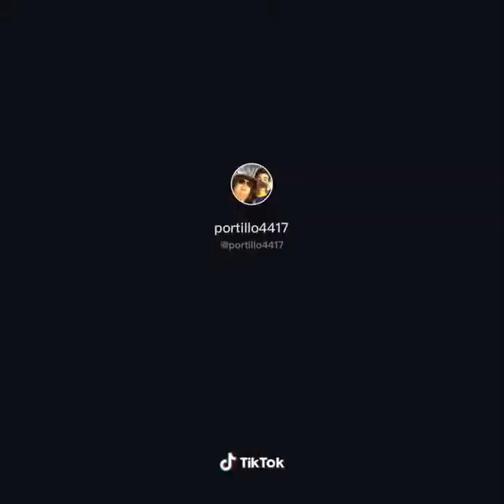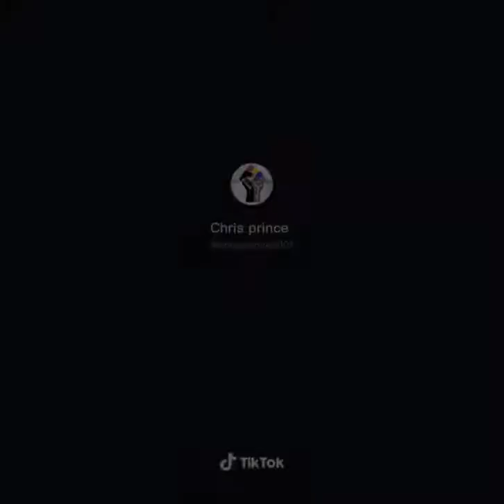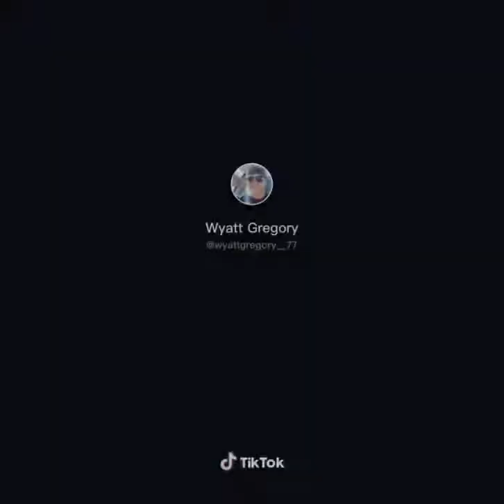Why Beer is Better Than Women | Viral TikTok Video Compilation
Why Beer is better than women. Watch this video to see the hilarious reactions of women being explained to why beer is better than them. Get ready to see some hilarious funny reactions.